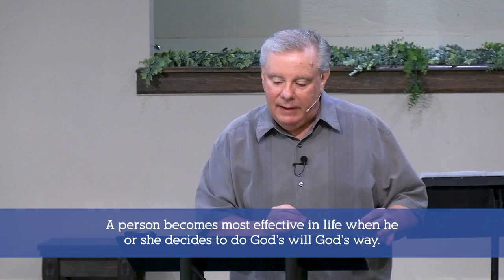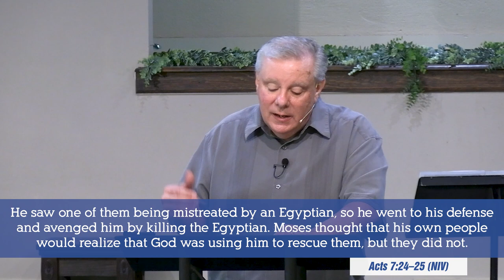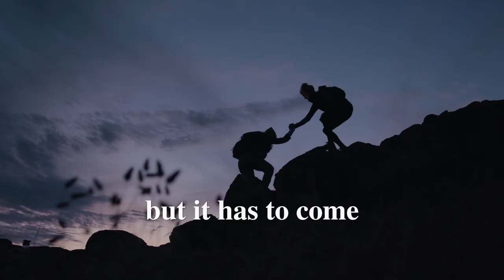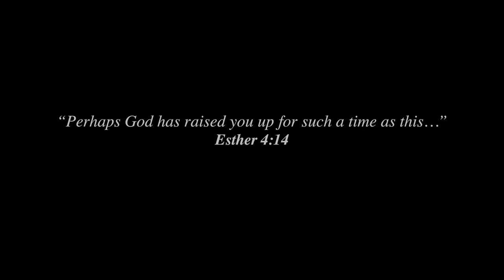God Has Big Plans for You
Moses' life led up to the fulfillment of God's call on his life. God also has big plans for your life and He's working now to prepare you for the fulfillment of that plan.